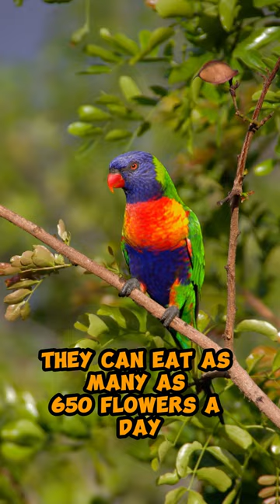Lorikeets Lagoon at Chesington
Lorikeets Lagoon Birds walkthrough at Chesington world of adventure

Lorikeets are parrots family

lorikeets Chesington
lorikeet singing
lorikeet talking
lorikeet funny
lorikeet exhibit
lorikeet bite
lorikeet forest
lorikeet baby
lorikeet sound
lorikeet parrot family
Pigeon, ducks and Ibis in lorikeets Lagoon at Chesington world of adventure

1. Lorikeets Lagoon
2. Birds Walkthrough
3. Chesington World of Adventure
4. Interactive Experience
5. Colorful Birds
6. Free Flying
7. Stunning Plumage
8. Friendly Creatures
9. Nectar Feeding
10. Unforgettable Memories

1.
2.
3.
4.
5.
6.
7.
8.
9.
10.
11.
12.
13.
14.
15.
16.
17.
18.
19.
20.
21.
22.
23.
24.
25.
26.
27.
28.
29.
30.
31.
32.
33.
34.
35.
36.
37.
38.
39.
40.
41.
42.
43.
44.
45.
46.
47.
48.
49.
50.
51.
52.
53.
54.
55.
56.
57.
58.
59.
60.
61.
62.
63.
64.
65.
66.
67.
68.
69.
70.
71.
72.
73.
74.
75.
76.
77.
78.
79.
80.
81.
82.
83.
84.
85.
86.
87.
88.
89.
90.
91.
92.
93.
94.
95.
96.
97.
98.
99.
100.